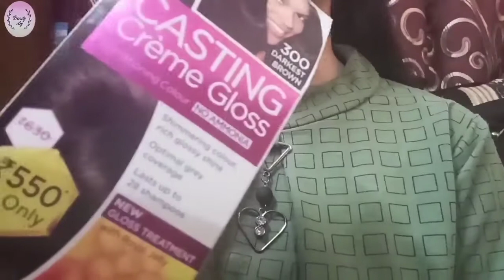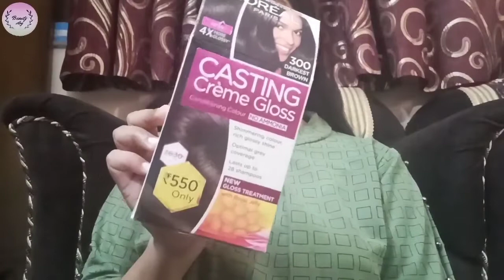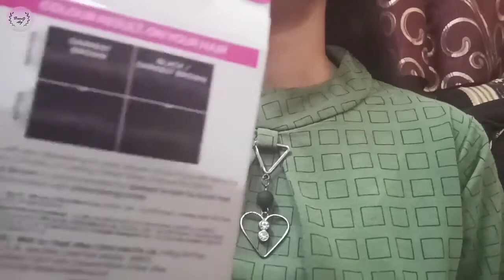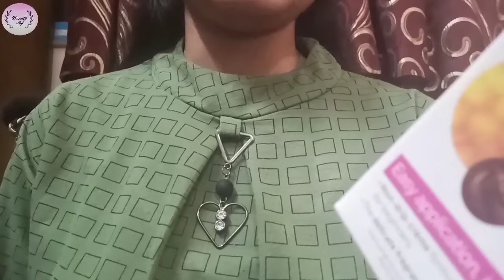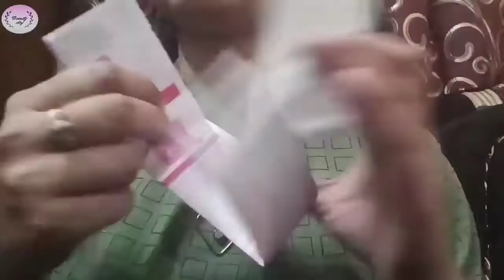L'OREAL CASTING CREME GLOSS HAIR COLOUR REVIEW|IS IT WORTH IT ?|How to Colour your hair | beautyvlog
Hello guys,
Here's a new video on my channel
L'OREAL CASTING CREME GLOSS HAIR COLOUR REVIEW

•My other videos, Do show some love 💕

Also Like 👍, Comment, and Share my videos with ur family and friends.

All the content on this channel belongs to its owner (beauty vlog) do not use any content (paid/unpaid) without permission.

Beautyvlog
beautyvlog
Love
Xoxo